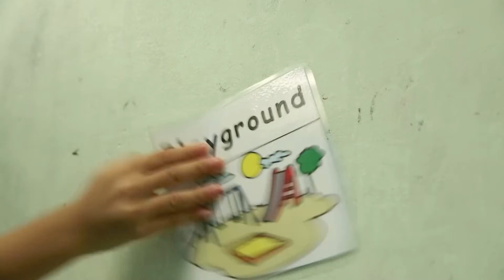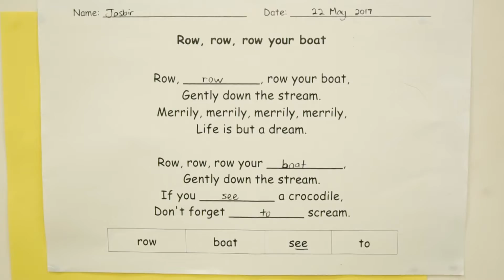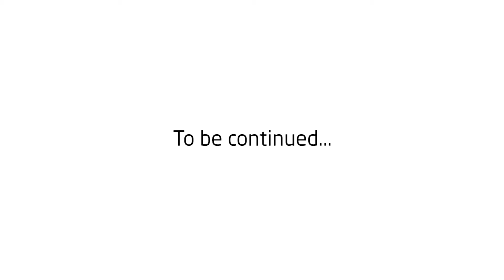Inclusive Preschool Education at Kindle Garden (Part 1)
What does an inclusive preschool environment look like? Hear from the staff, parents, and children about Kindle Garden’s preschool model and culture of inclusion.

Video credits: Lien Foundation